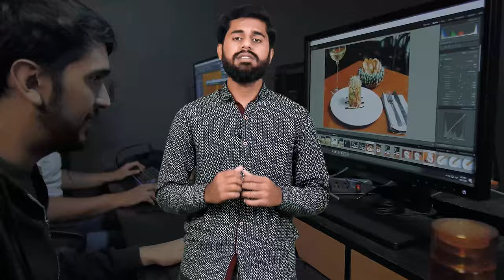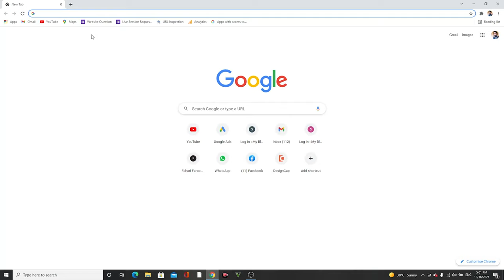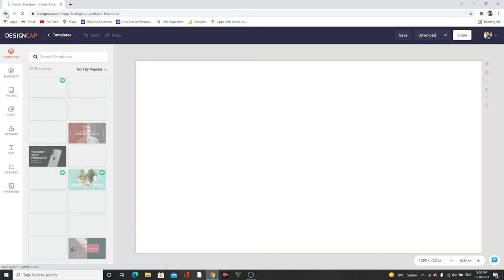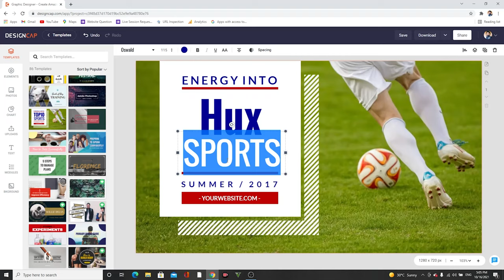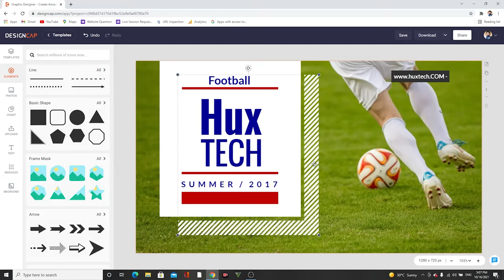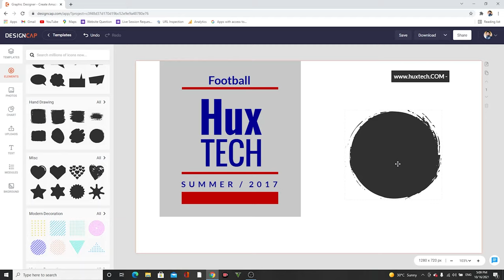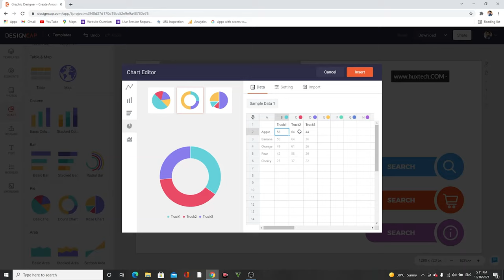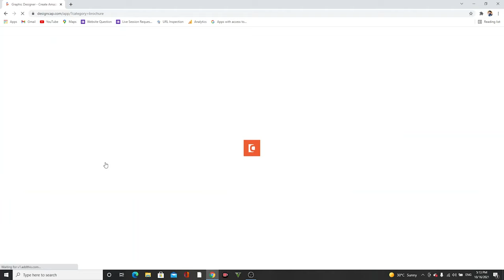Learn Graphic Designing in Just 1 video | Design Cap | Without Software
I am Syed Huzaifa Sajjad. Professionally I am Animator, digital marketing expert and a Freelancer. I have 10 years of experience in freelancing and Online Earning. I am a verified trainer for freelancing in Pakistan. I have more then 4 Lac offline students in Pakistan. I have done a number of sessions in different Universities of Pakistan. My Aim to make Pakistan poverty free and to make youth independent so that youth can play their role in the prosperity of the world.